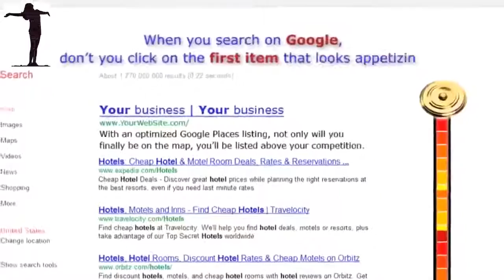Page 1 Rankings on Google My Business Formally Google Places Lathrop CA